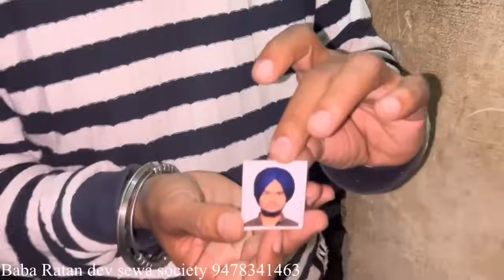Manukhta di sewa ਜਿਸ ਮੁੰਡੇ ਵਿੱਚ ਆਇਆ ਸੀ ਜਿੰਨ hosting bhai Jagjit Singh - spmediapunjab